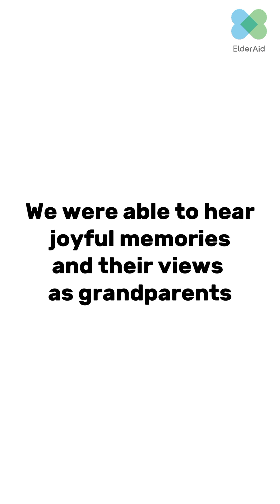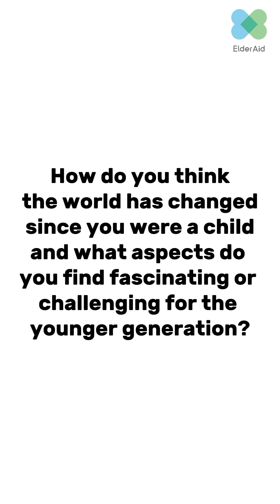Grandparents' Joyful Memories 💖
Retired Admiral Laxminarayan Ramdas and Mrs. Lalita Ramdas talk about joyful moments with their grandchildren.